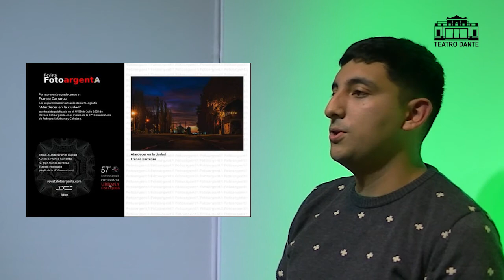Ciclo "La historia a través de la luz" - Entrevista a FRANCO CARRANZA - TEATRO DANTE - 2021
Ciclo "La historia a través de la luz"
"La fotografía me da mucha felicidad"
Entrevista a FRANCO CARRANZA